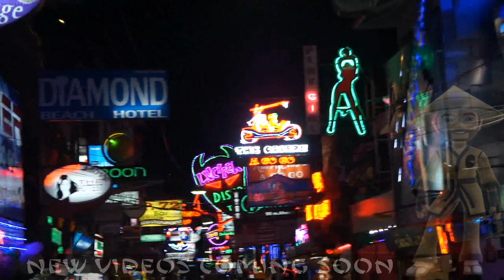Pattaya 2012 - Walkingstreet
Walkingstreet in Pattaya, die Wohl berühmteste straße Thailand's! Hier findet man alles was das Herz begehrt, Discotheken, Pub's, Biergarden, a go-go und diverse Bierbars.
Es ist ein muss wenigstens einmal da gewesen zu sein

Walking Street in Pattaya, Thailand's probably the most famous street! Here you can find everything your heart desires, discotheques, pubs, Beer Garden, a go-go and beer bars diverse.
It is to be a must have at least been there before